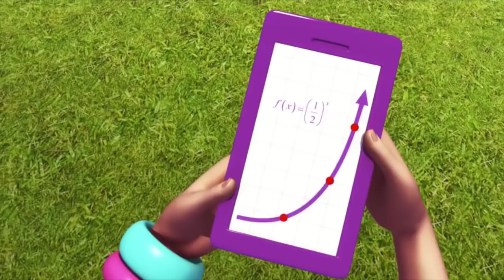Polly Pocket em Português Brasil 💜Preso em chiclete - Compilação 🌈 Desenhos animados